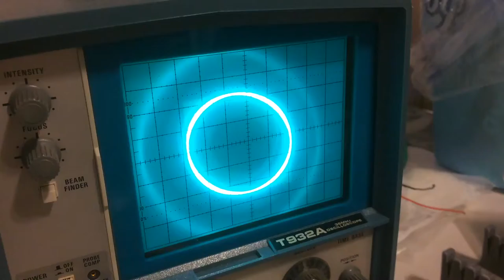Oscilloscope problem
I ran the scope for a while, and now it an no longer display a sharp image.